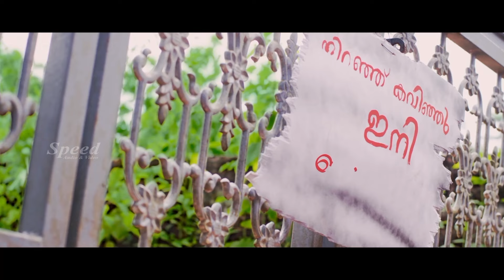ഇന്നത്തെ റേറ്റ് മുന്നൂറ് 🤣🤣 | Malayalam Comedy Scenes | Indrans | Azees Nedumangadu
Malayalam Comedy Movie | Graamavaasees  | Indrans Comedy Movie | Azees Nedumangadu Comedy Movie | Santhosh Keezhattoor  Movie | Super Hit Comedy Movie |

Director : B N Shajeer Sha
Story : Nithin Narayanan
Screenplay : Nithin Narayanan
Dialogue : Nithin Narayanan
Lyrics : Traditional, Shahida, BN Shajeer Sha, Nithin Narayanan, Renjith Mavelikkara
Cast : Indrans , Azees Nedumangadu,Santhosh Keezhattoor